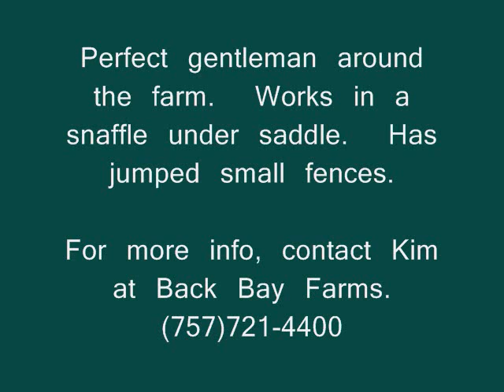Chesapeake- 6 year old Thoroughbred Gelding For Sale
6 year old thoroughbred gelding for sale.  Wonderful manners around the farm, works in a snaffle.  Has jumped small fences.  Located in Virginia Beach.